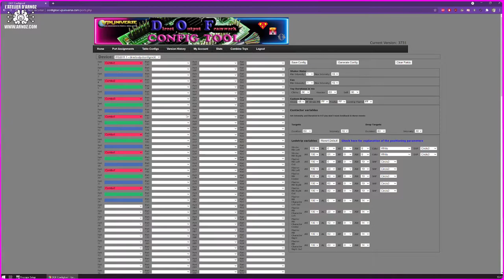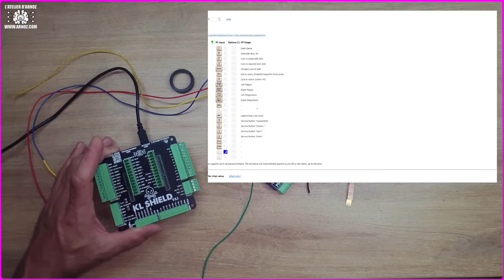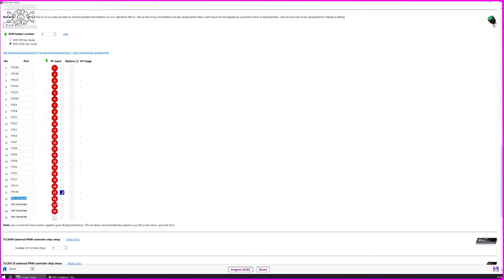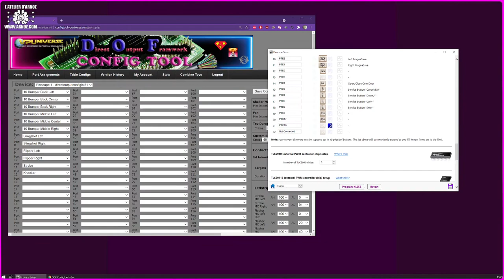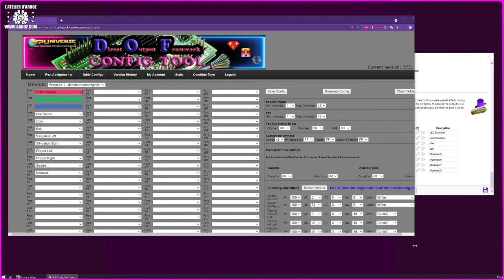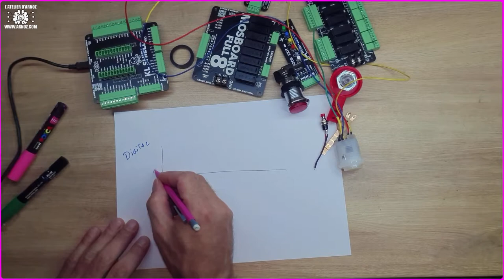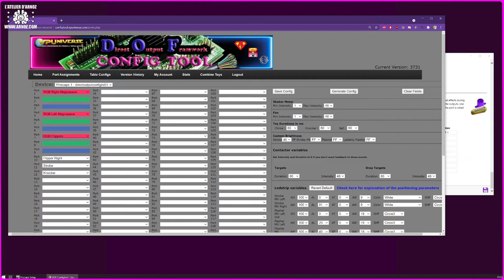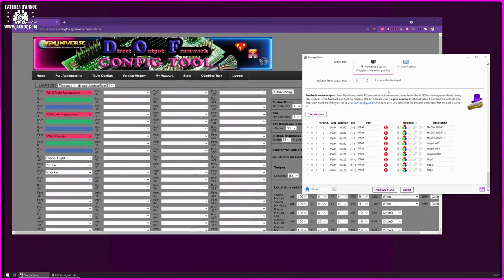les boutons...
La gestion des boutons sur un pincab.
J'essaye de faire un peu le tour du truc, j'ai fait ça à l'arrache pour pas changer :)